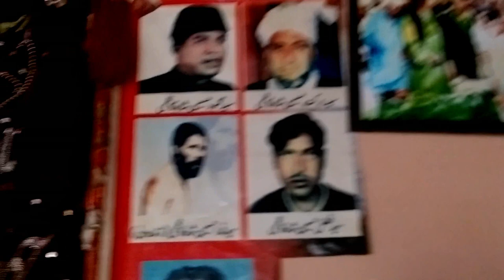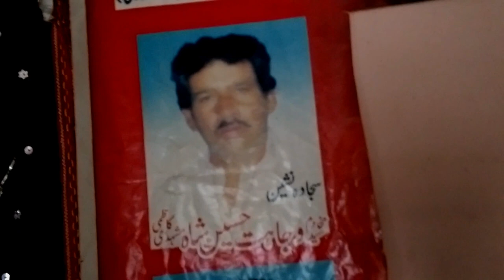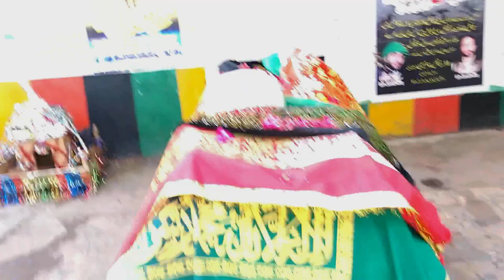Darbar Baba Lal Shah Qalander Surasi 2019